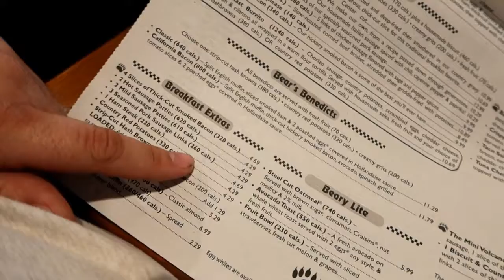Austin's Lies! (10/1/21)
Another fun Friday of having food with friends - we go to Black Bear Diner, which I'm not super fond of but my friends seem to be, and Austin gives his weight loss advise of eat whatever you want - because he is lying!